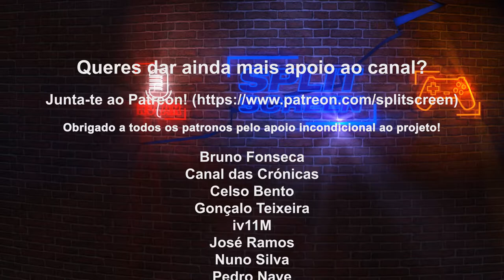DREAMHAVEN PODERÁ SER A BLIZZARD 2.0?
Mike Morhane, cofundador da Blizzard, que saiu há dois anos da Blizzard, está de regresso à indústria com uma nova editora, a DreamHaven, com muitos outros elementos da Blizzard. Tem inclusivamente dois estúdios internos: a Moonshot e Secret Door.

🔽🔽🔽 SETUP  🔽🔽🔽
Computador 1

PSN - RPARREIRA
STEAM - RPARREIRA
UPLAY - SplitScreenPT
ORIGIN - Split-ScreenPT